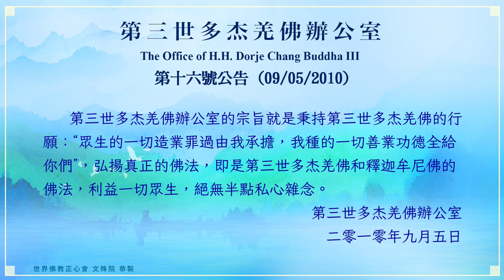世界佛教正心會YouTube頻道 | 第三世多杰羌佛辦公室 第十六號公告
第十六號公告 (09/05/2010)

請告訴你們的電子郵箱地址

鑑於第三世多杰羌佛辦公室，不斷收到來自世界各地的聞法上師和非聞法上師的佛弟子的信函，說明由於各種原因造成障礙，使他們無法看到第三世多杰羌佛辦公室所發的公告和說明，為此很多真實的情況都不了解，造成一些別有用心的人給他們帶來誤導，希望我們辦公室直接將公告、說明等發給他們。這是一個非常好的建議，為此，第三世多杰羌佛辦公室特公告所有的仁波且、法師、阿闍黎、聞法上師、佛弟子和一切大眾， ，辦公室將把所有的地址都放在辦公室的通信名單上，對所有人一視同仁，平等無差地發給辦公室的所有公告、說明和轉文等。

第三世多杰羌佛辦公室的宗旨就是秉持第三世多杰羌佛的行願：“眾生的一切造業罪過由我承擔，我種的一切善業功德全給你們”，弘揚真正的佛法，即是第三世多杰羌佛和釋迦牟尼佛的佛法，利益一切眾生，絕無半點私心雜念。

二零一零年九月五日